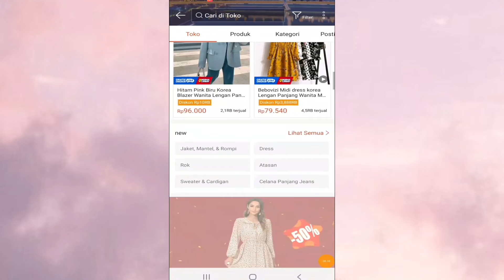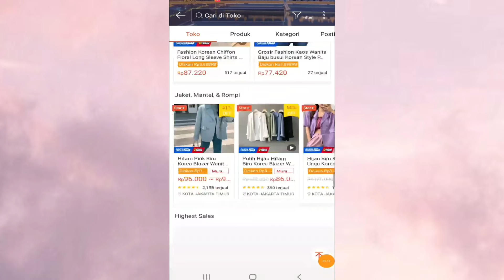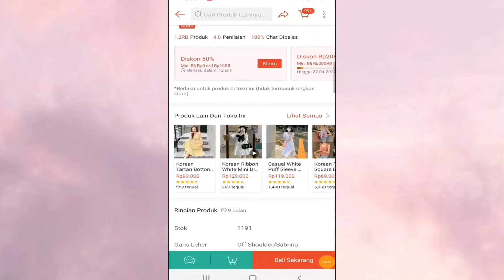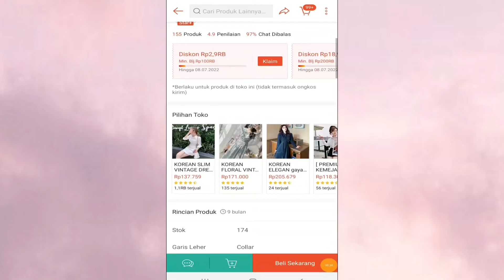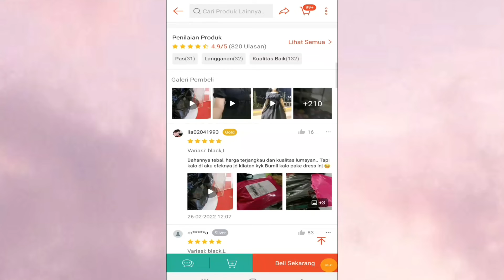3 REKOMENDASI TOKO KOREAN STYLE DI SHOPEE